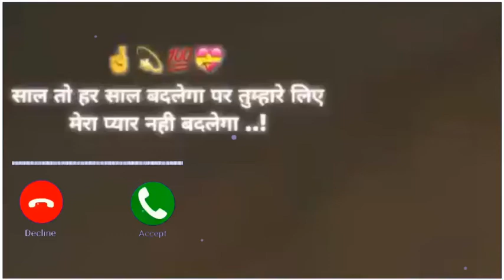RoMaNtIc ❤️ CutE CoUpLe GoalS StaTuS ❤️ RoMaNtIC StAtUs ❤️ || saichavda || DAWNLOAD D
arijit singh romantic statusarijit singh status Video for whatsApparijit singh status allarijit singh best statusarijit singh mashuparijit singh mashup statusarijit vs atif black screen status |alonesingle whatsapp | alone status | single status | alone whatsapp statusattitude whatsapp statusBlack screen shot status
Mood off status #@saichavda
Alone status | alone whatsapp status | alone single status | alone status for whatsapp |black screenBlack screen status
Attitude statusBoys attitude status
Black scr Heart touching poetry status Urdu poetry status Heart touching poetry in urdu Urdu poetry
Poetry status Sad poetry whatsappstatus